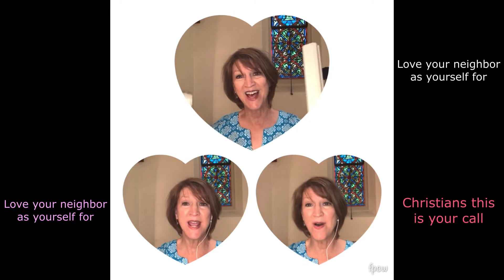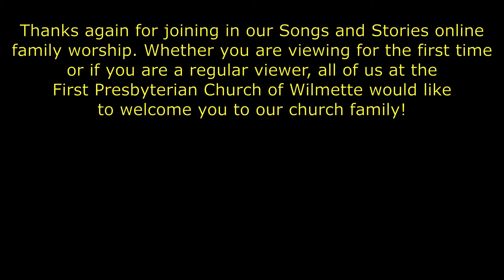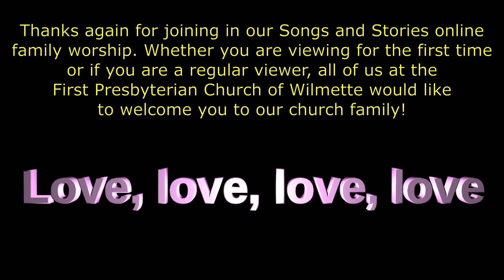FPCW SaS - The Good Samaritan